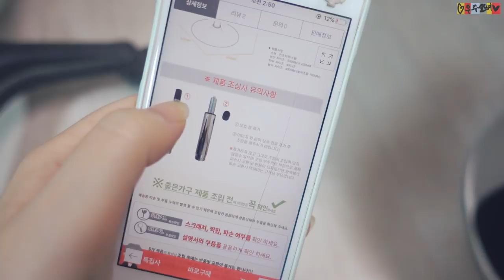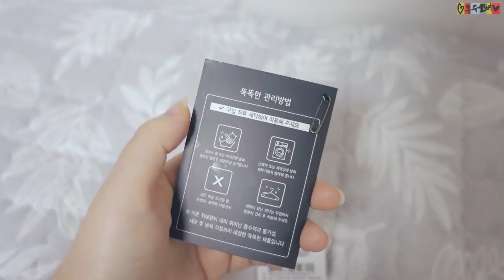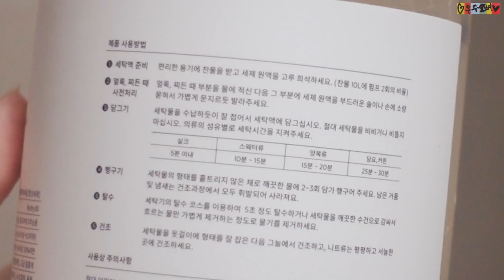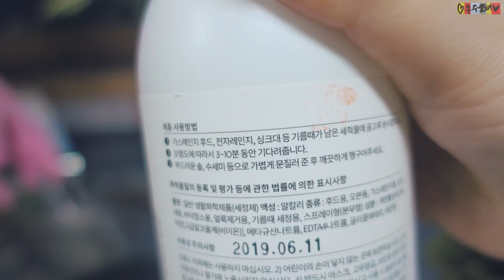(광고X)집순이의 삶의 질 높여주는 제품 하울 (인스타 광고보고 FLEX💸 …)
여러분 우주쏘녀가 또.. 질러버렸습니다..
제가 충동구매를 하는 편은 아닌데, 진짜 필요하다고 생각되는 물건들은 사보는 편이라서
여러가지를 사봤어요 ㅋㅋㅋ 저같은 집순이 분들에게 조금이라도 도움이 되길 바라면서..
굳이 따지자면 제일 신박하고 괜찮았던 제품은 위생팬티였어요,
내가 빨래를 할 수 있을까.. 했는데 그냥 빨래가 또 되긴 되더라구요
제가 생리컵은 아직 무서워서 못써보고 있는데 생리컵 + 위생팬티 조합이면
생리기간에도 마음 편하게 다닐 수 있겠다.. 란 생각은 했어요
하여간 앞으로도 신기해보이는 제품있으면 사서 리뷰 해볼게요!

🌙camera - Sony rx100 mk4, iPhone6s